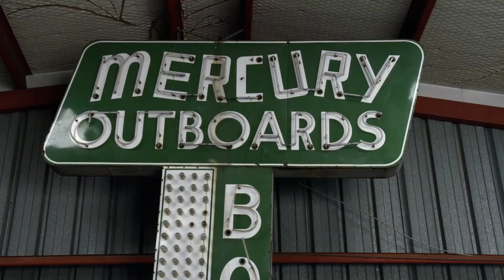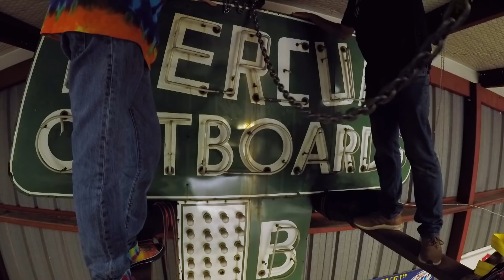Richard compra motocicleta "Easyriders" de Rick Fairless | El Dúo mecánico | Discovery Latinoamérica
Richard Rawlings consigue comprar una icónica motocicleta diseñada por el legendario Pat Kennedy, quien introdujo el término de "choppers" a la industria.